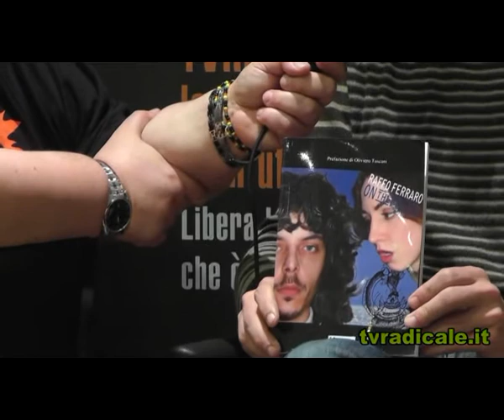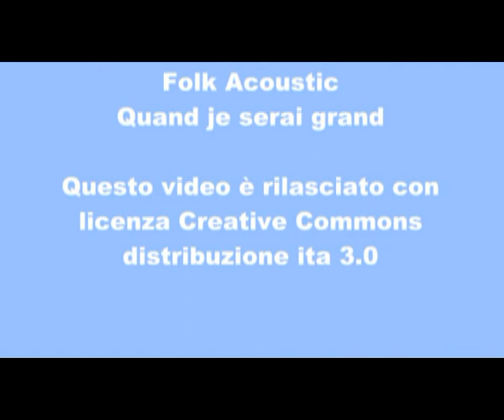Decimo Congresso di Radicali Italiani Intervista a Raffaele Ferraro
TVRadicale entra nella pancia del decimo congresso di Radicali Italiani per ascoltare gli iscritti, i protagonisti, gli umori. Intervista a Raffaele Ferraro che presenta il suo libro On the Rocks.